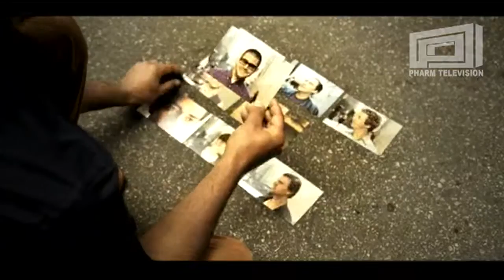PHARMTV 10 THE BLACK SEEDS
Pharm catches up with The Black Seeds after two years of touring Solid Ground, Release of a new Live album and talk on new material in the works. Also Teleporting into alleyways.